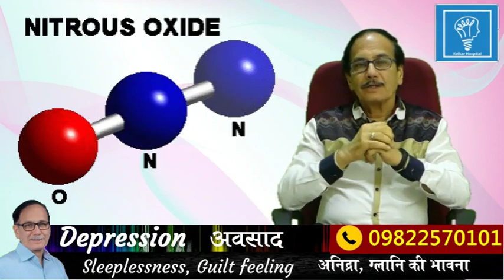Snuffing addictive substances by Dr Kelkar Mental mind Psychiatry Depression ed pe Mental mind